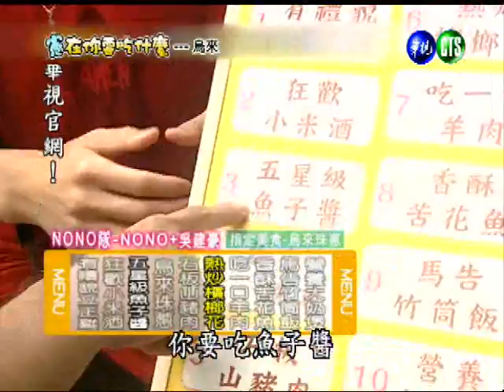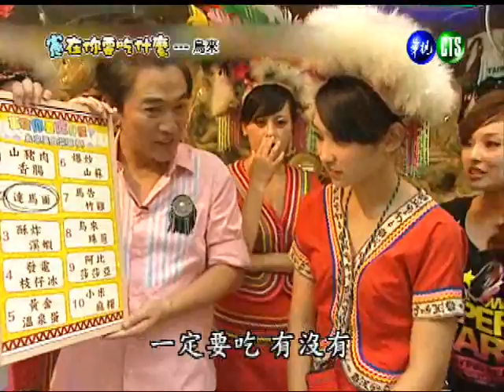1229憲在你要吃什麼-2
讓吳宗憲帶你去大街小巷，尋訪美食！
最好吃最有趣的【憲在你要吃什麼】
每周六晚上八點，就在華視。